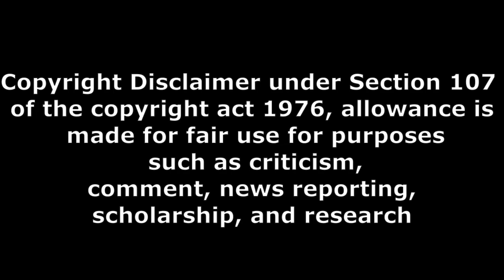the warrior genuine public talk Teenmar Review